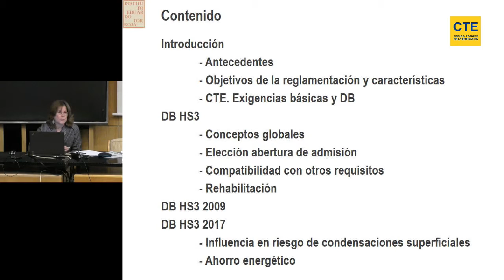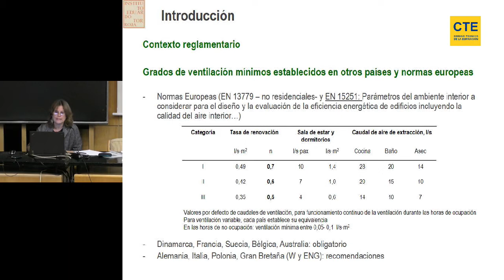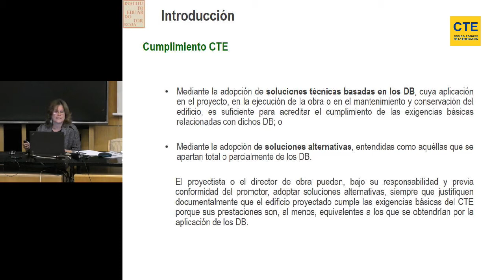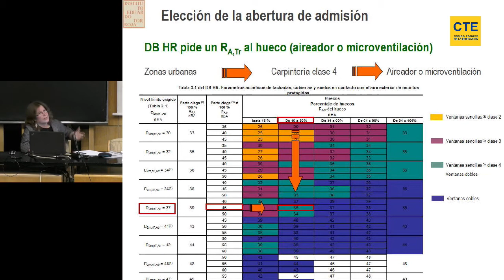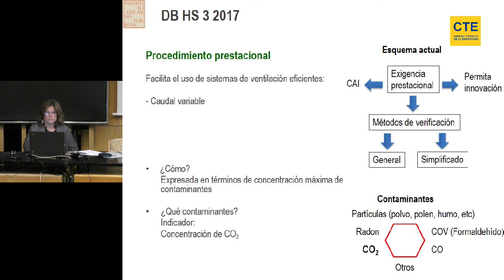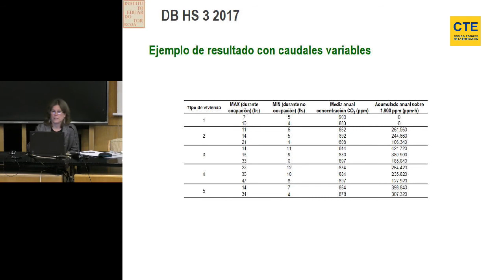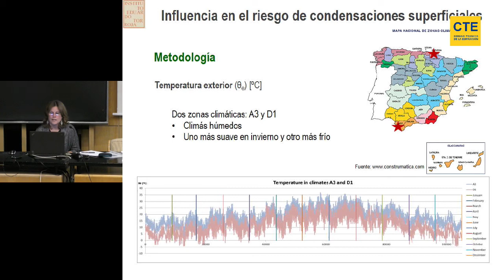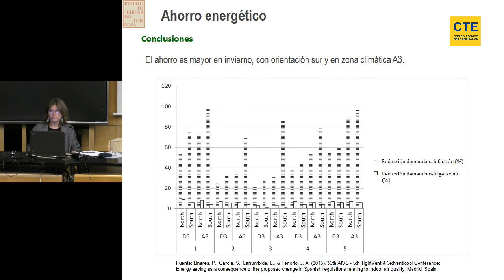DB HS3 Nueva caracterización de la exigencia Motivación e implicaciones a nivel de ahorro energético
Ponente: Pilar Linares Alemparte (Unidad de Calidad en la Construcción, IETCC-CSIC)

En junio de 2017 fue publicada la Orden FOM/588/2017, por la que se modificó el Documento Básico DB-HS "Salubridad", del Código Técnico de la Edificación, en la sección relativa a la calidad del aire interior DB-HS3. Esta modificación influye de forma importante en la evaluación del cumplimiento de la exigencia de calidad del aire interior de los sistemas de ventilación de las viviendas.

En la jornada se da a conocer el contenido de la nueva redacción del DB HS3 2017. En ella se explicará la motivación de esta nueva redacción, sus implicaciones a nivel energético y de comportamiento higrotérmico, y las nuevas posibilidades de cumplimiento de la exigencia que respaldan el empleo de soluciones distintas a la de caudal constante.